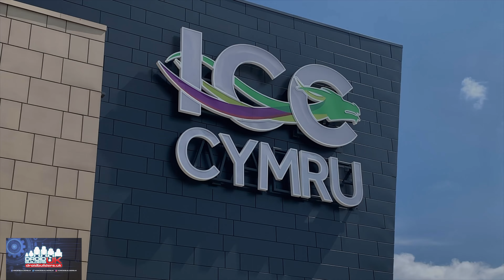Wales Comic Con : August 2022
Droid Builders UK

Members of the UK R2-D2 Builders Club attending the Wales Comic Con, August 2022.